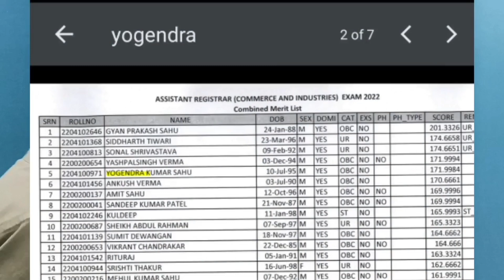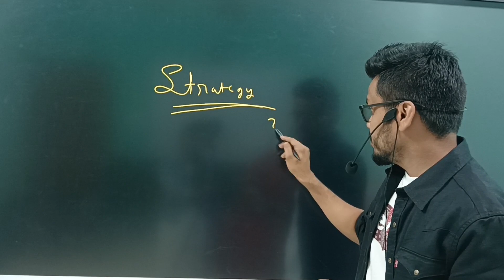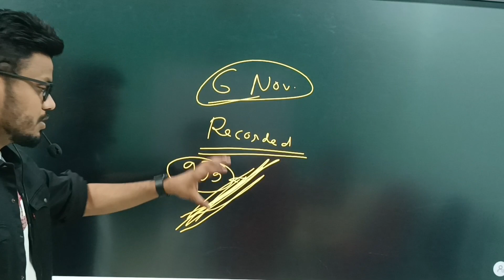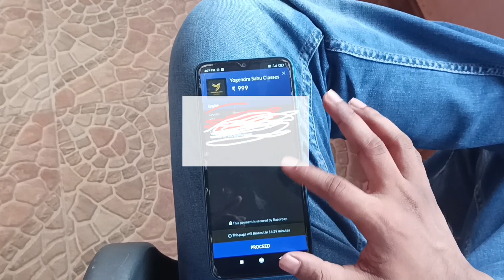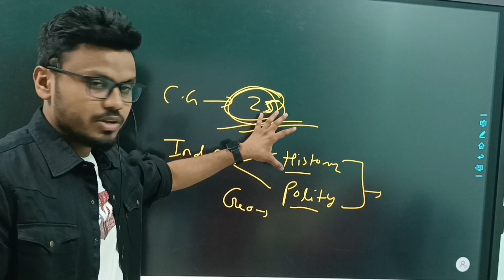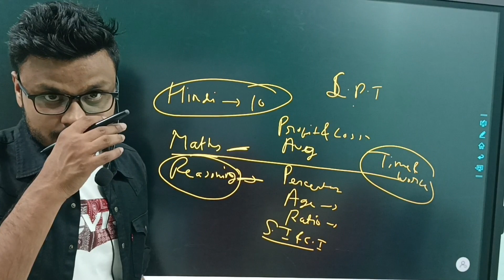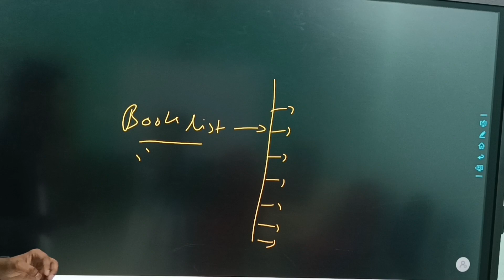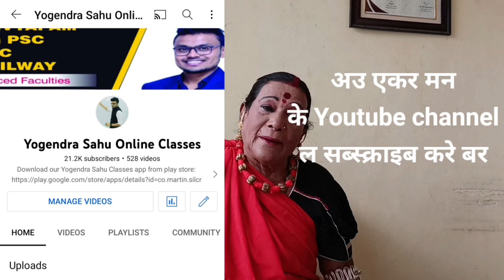SUB INSPECTOR pre exam Strategy | Syllabus | Cut off | Book list